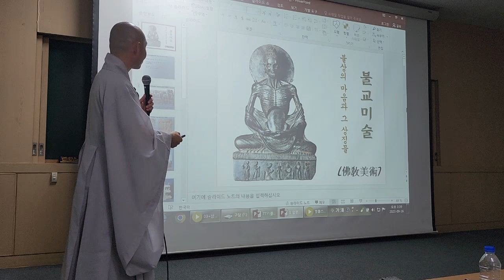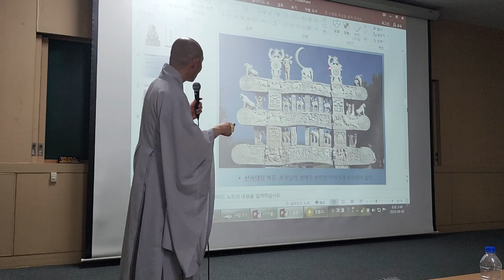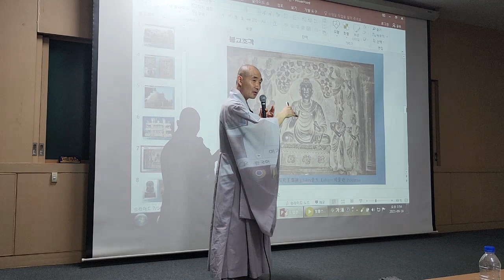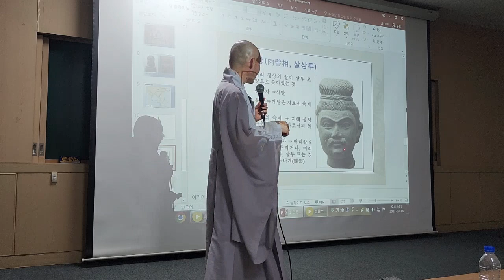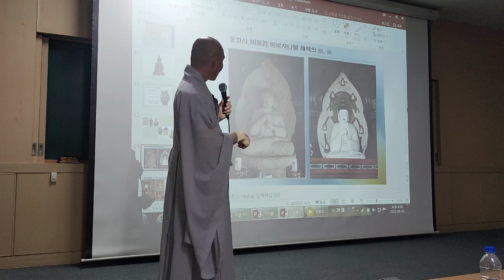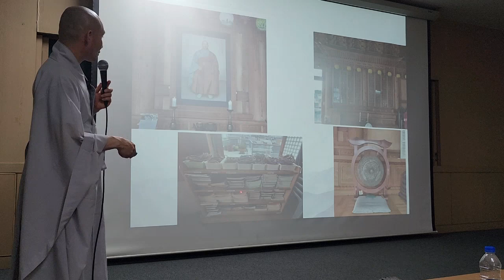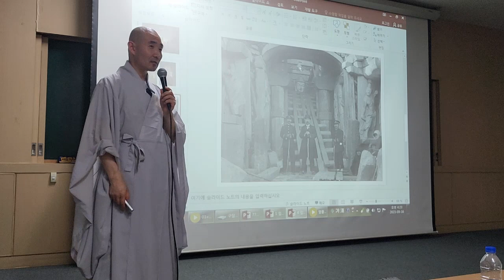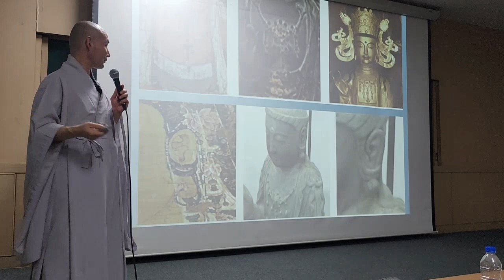🎯 불광사 77기 불교기본교육 3-2강: 불상의 마음과 상징물(2) - 구담스님(불광사 지도법사)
3-2강 불상의 마음과 상징물(2)
구담스님(불광사 지도법사)
2023년 9월 16일

⏰ 교육시간
시간: 14:30~16:30

시간: 19:00~21:00

11월 25일(토) 14:30

수련회 별도